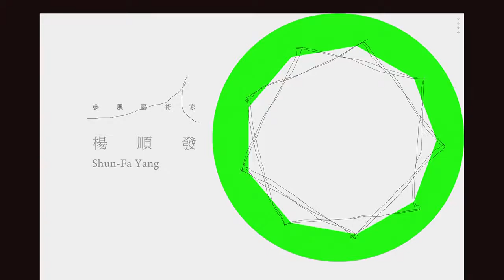楊順發 │ 〈真的夠了！不要再傷害紅毛港這塊土地了！〉系列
【📷快拍慢想：編導式攝影的社會光譜📷】 楊順發 │ 〈真的夠了！不要再傷害紅毛港這塊土地了！〉系列

1967年重工業首次入侵紅毛港。為求經濟發展，高雄港開闢了第二港口，緊接著發電廠、拆船場、煉油廠、煉鋼廠等重工業，以及南星垃圾場陸續進入了昔日的漁港──紅毛港。長期填海造陸以擴大使用土地面積，迫使當地漁業所賴以維生的海岸生態遭受破壞，漁業也逐漸消失，伴隨而來的是煙囪林立以及各種工業污染。